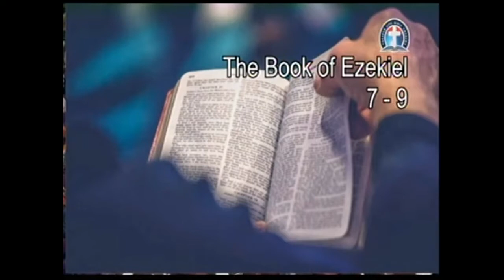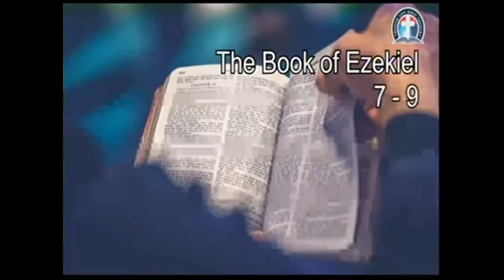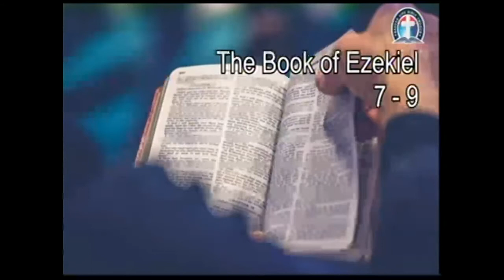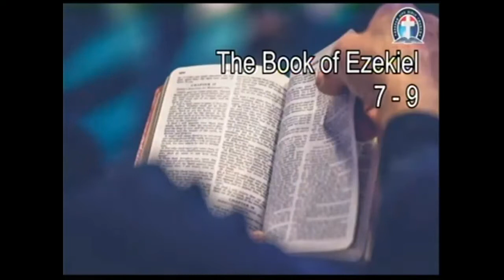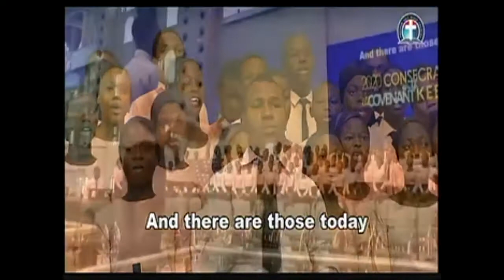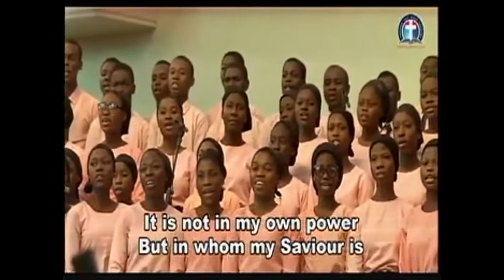THE EVER PRESENT MIRACLE WORKING CHRIST By Pas W F Kumuyi